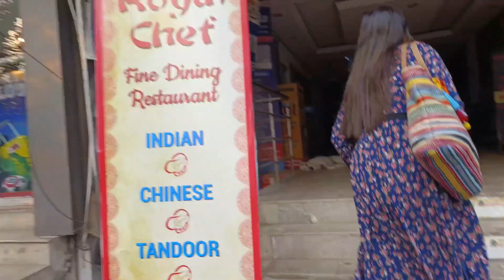খারাপ সময়টা যে কবে পার করবো 😢